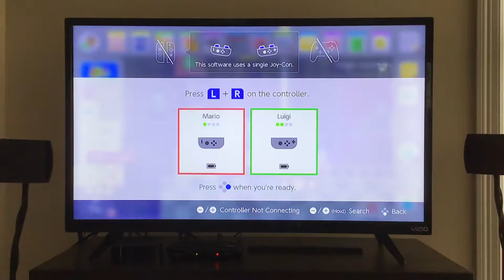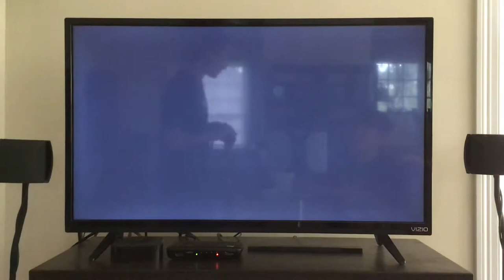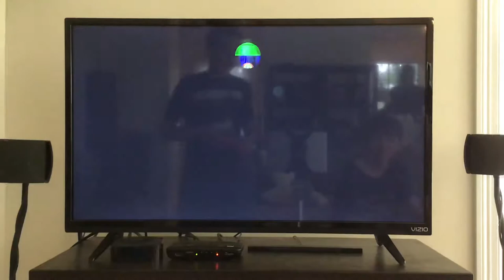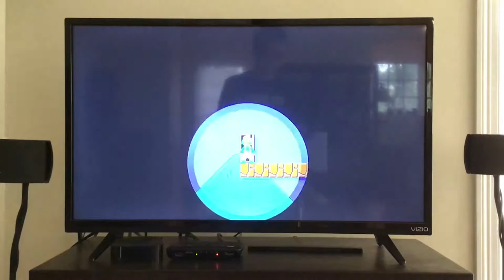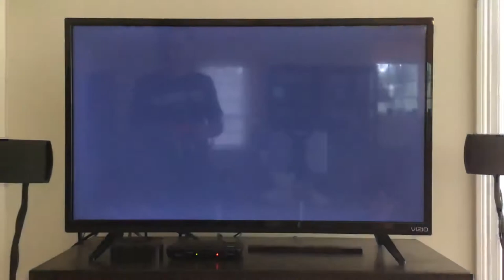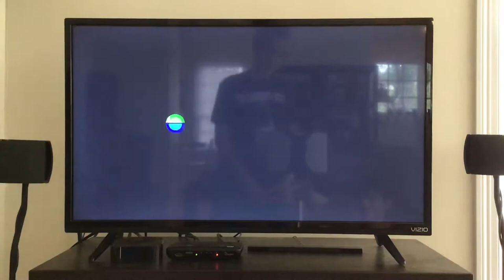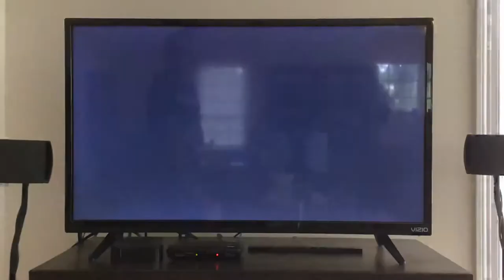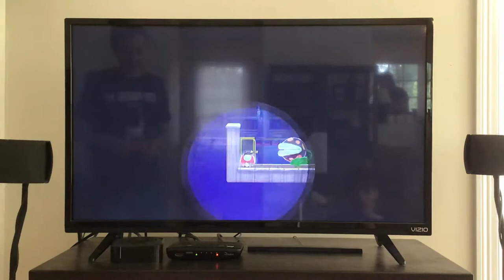Showing you all of our Mario maker creations part 2! B.V.D.